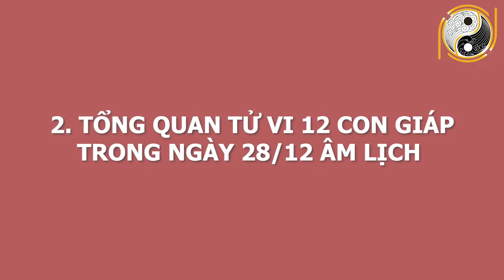Tử Vi Hàng Ngày 09/02/2021 Chỉ Mặt Con Giáp TRÚNG SỐ ĐỘC ĐẮC, Số Đỏ Như Son, Ngày Mai Lĩnh Thưởng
01. Linh phù giải hạn
02. Hồ lô hóa giải Ngũ Hoàng
03. Mai Hoa Phú Quý
04. Gương bát quái tinh cầu
05. Kim bài thái tuế 2023
06. Vòng tam hợp Dần Ngọ Tuất
07. Vòng tam hợp Thân Tý Thìn
08. Vòng tam hợp Hợi Mão Mùi
09. Vòng Tam Hợp Tỵ Dậu Sửu
10. Bát bảo tâm kinh
11. Minh Quang pháp bảo cầu
12. Minh Quang pháp bảo lục giác
13. Tỳ Hưu Lộc Tài (Đồng)
14. Tỳ Hưu Khai Vận ( Bạch Ngọc)
15. Bách Niên Tụ Tài ( tụ tài lộc)
16. Song long ngọc ấn ( ấn thăng quan)
17. Kim bài ngũ Lộ Thần Tài
18. Hồ lô bình an ( treo xe)
19. Móc khóa văn xương
20. Ống bút văn xương gỗ đào
21. Bút văn xương gỗ đào
22. Bút văn xương gỗ đào nhỏ
23. Hoa mai kim tiền ( mạ vàng )
24. Các vật phẩm phong thủy khác Tử Vi Hàng Ngày 09/02/2021 Chỉ Mặt Con Giáp TRÚNG SỐ ĐỘC ĐẮC, Số Đỏ Như Son, Ngày Mai Lĩnh Thưởng.
Từ xa xưa, ông cha ta mỗi khi muốn tiến hành một công việc nào đó đều chọn ngày tốt để cầu mong mọi việc hanh thông. Chương trình: Tử vi hằng ngày, luận giải cát hung hằng ngày của Phong Thủy Gia Cát sẽ cho quý anh chị biết ngày hôm nay là ngày tốt hay xấu với tuổi của anh chị, những công việc đại sự nào có thể tiến hành hay không nên làm gì trong ngày này. Từ đó giúp anh chi biết được nên làm gì và lên kế hoạch sắp xếp công việc được hợp lý để đạt được kết quả tốt nhất cho bản thân.Hôm nay, mời anh chị và các bạn cùng theo dõi phần luận giải về cát hung của ngày 28/12/2020 âm lịch tức ngày 09/02/2021 dương lịch, với sự tư vấn từ thầy Gia Cát và các thầy trong hiệp hội Phong Thủy Việt.